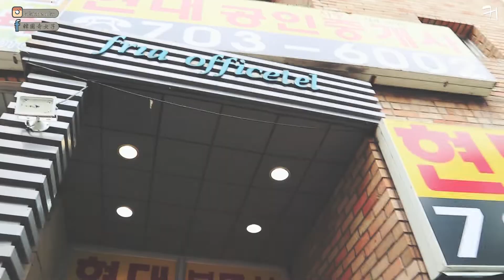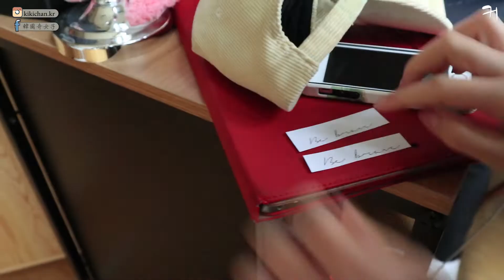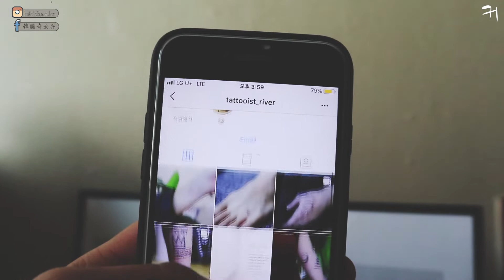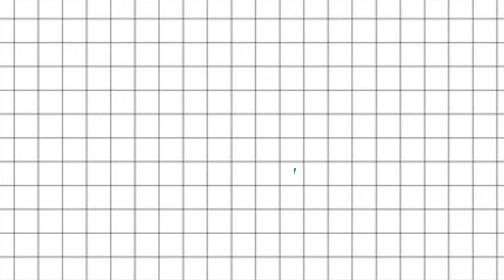一小時交通來尋找「居家紋身師工作室」的下落！韓國紋身 友人初體驗｜KikiChan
託友人的福，想不到還可以看到這樣的工作室😍
也是我夢想的工作室，是家，也是工作的小天地🙋

【上集回顧】
大創必買2019更新版😍HKD 7-14就買到性價比極高的文具精品💕

【早前回顧】
廢片一支🎞 韓國文化 情侶百日 練成24孝女友🤔

必食!!真心推薦😋Big Bang勝利拉面🍜
竟是少數的韓國文化 一人飯堂?!!

韓國地鐵站🚉證件相機有SNOW功能？附機內整容？
比Studio證件相真實多了😍

【熱門影片】
[建大新潮點]女生天堂！被耳環、飾物全包圍😍再買就剁✋系列

韓國旅行 | 和我一起做一小時SM練習生吧💁🏻

Room Tour｜韓國留學 | 韓國考試院究竟長怎樣???

Camera：Canon M6 / Video Edit：Adobe PR

韓國旅行／韓國生活／韓國文化／韓國分享／韓國美食／韓國日常／韓文／生活文化／開箱／VLOG